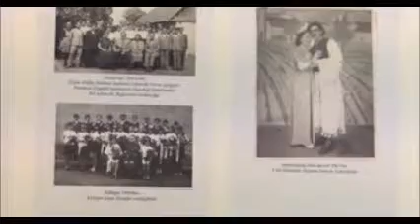Kulturális fesztivál Koppánymonostoron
Egész napos kulturális fesztivállal rukkolt elő a Koppánymonostori Kulturális Egylet: Volt szavalóverseny, irodalmi vetélkedő, rajzkiállítás ás versfolyam mindenkinek.